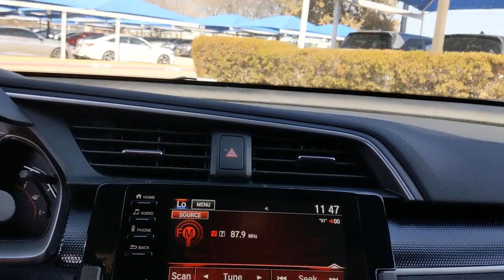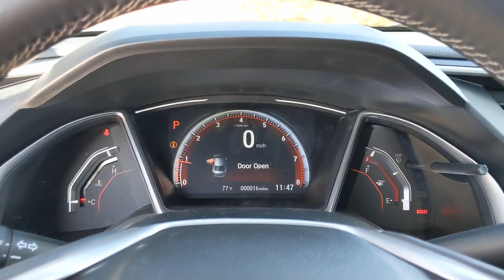2021 Honda Civic San Antonio, Austin, Houston, Boerne, Dallas, TX H210370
Platinum White Pearl New 2021 Honda Civic available in San Antonio, Texas at Gunn Honda. Servicing the Austin, Houston, Boerne, Dallas area.

Gunn Honda
14610 IH-10 W